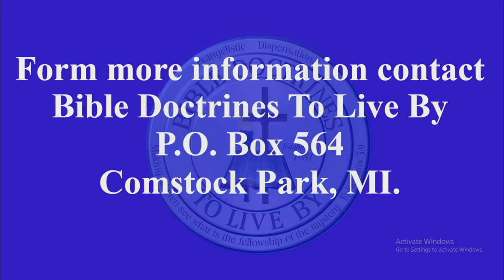Rightly Dividing the Word of Truth part 35 (9-19-2021)